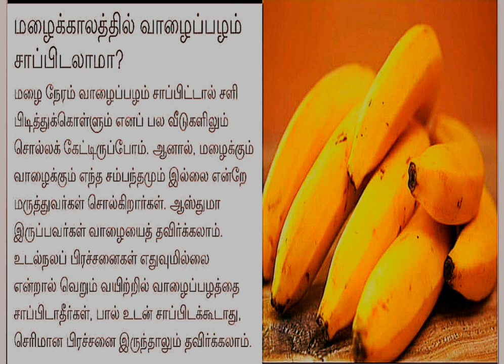மழை காலத்தில் "வாழைப்பழம்" சாப்பிடலாமா?